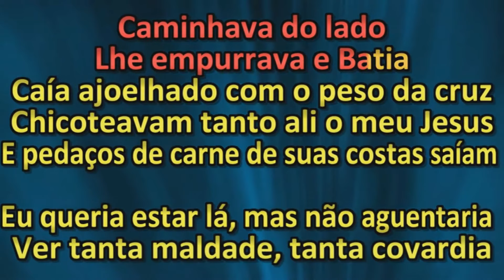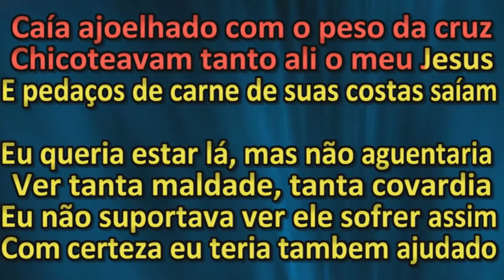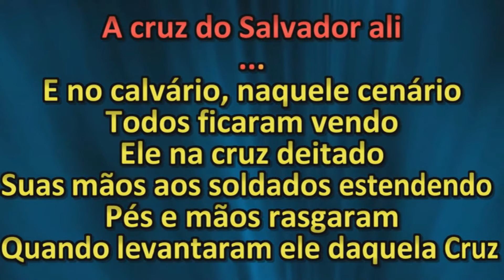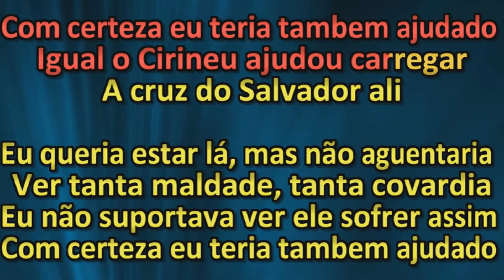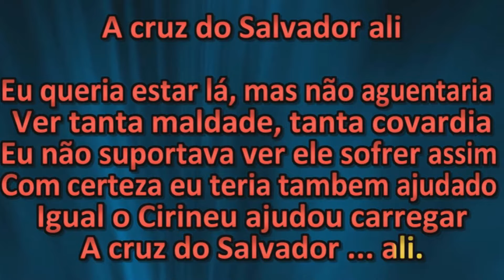Aurelina Dourado - A cruz do Salvador - Playback - Karaoke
Pra cantar junto